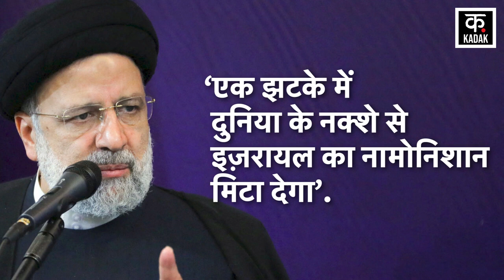Israel America कर रहे Iran पर हमले की प्लानिंग, देखिए Inside Story Israel Attack on Iran Biden